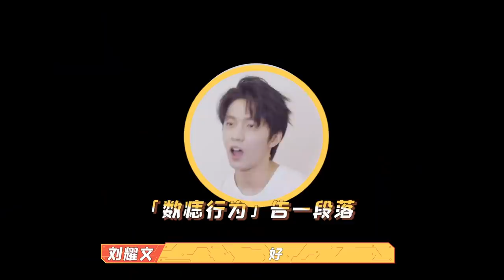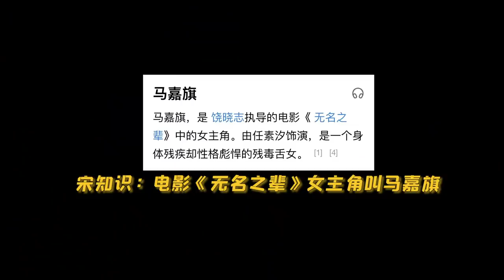【TNT时代少年团 宋亚轩】TNT特别任务vlog（下）挑战继续 开怀畅意|| 1080HD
【⭐关于宋亚轩 ⭐】
2018年10月7日以台风少年团一员正式出道。 随组合发布了《姐姐恋爱吧》《像我一样》《少年郎》等单曲。
2019年参加台风蜕变之战，以改编经典歌舞《兰花草》突破了刻板印象，也成为日后人人称赞的绝佳舞台。
2019年11月23日，以时代少年团三番成员出道。